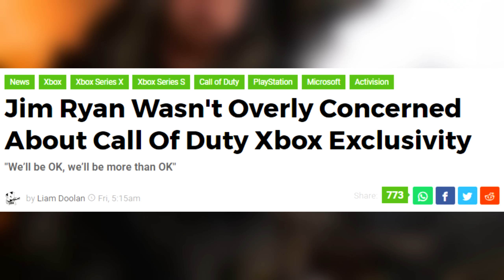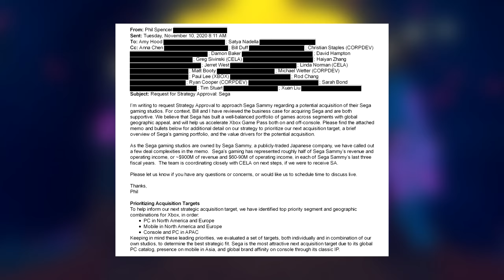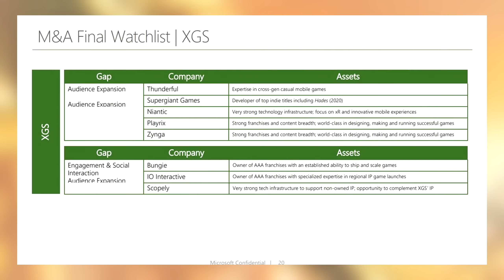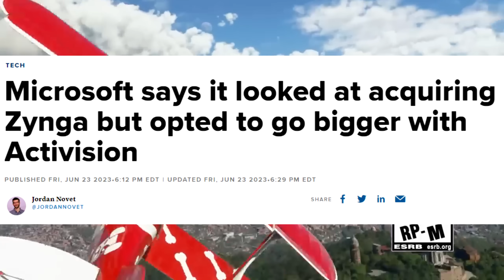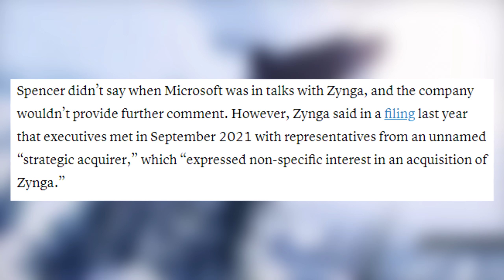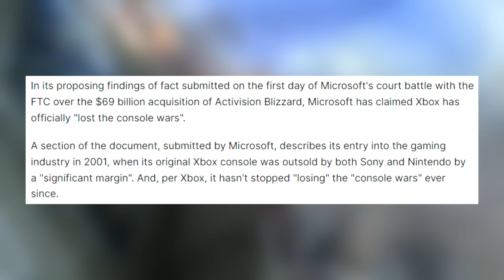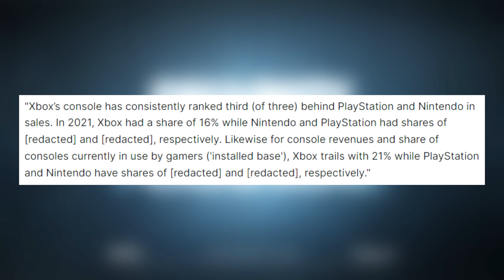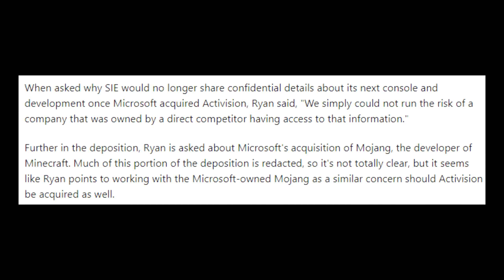Xbox Is Getting EXPOSED... - MAJOR Acquisitions Leak, PlayStation Shuts DOWN, & MORE!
The FTC case continues on and it certainly isn't hiding anything from us. We now have an official list of acquisition targets for Microsoft and the names on there may shock you. Furthermore, PlayStation is seems to have privately changed stances and was never too worried about Call Of Duty in the first place. Plus more on the weird relationship between Activision and PlayStation when the PS6 rolls around and even Xbox waving the white flag.